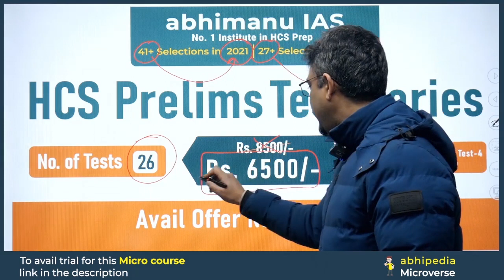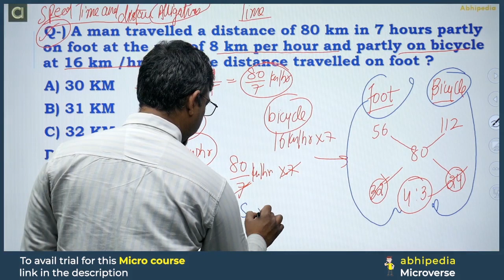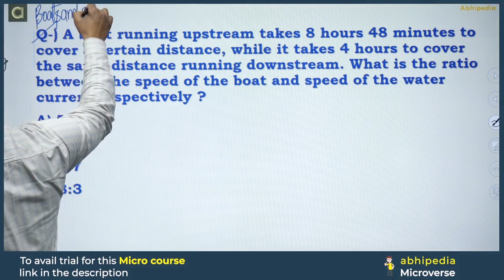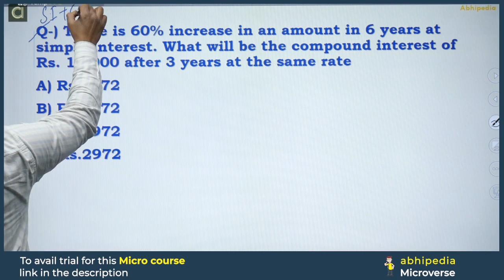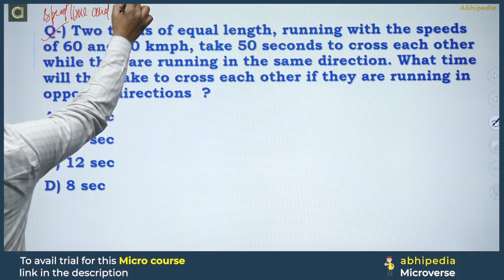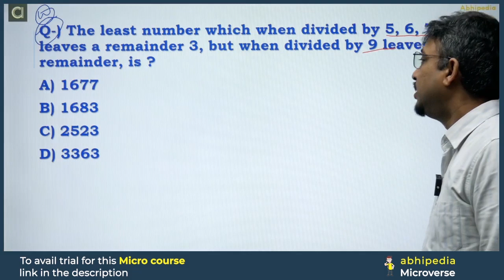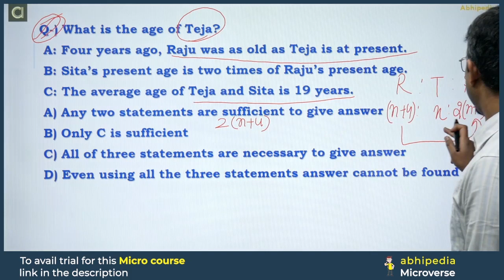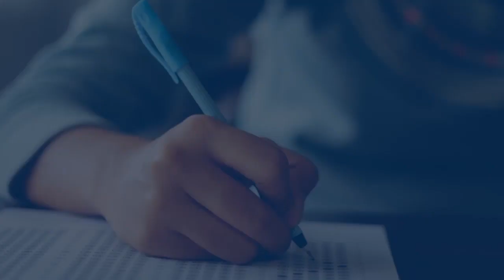HCS Prelims 2024 MCQ Based Revision | CSAT | Mix Question Practice | Micro Courses | by abhimanu IAS